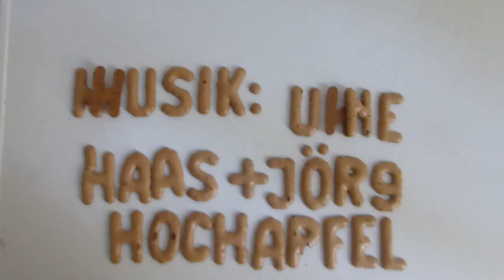Palais d'Amour: Saxemberg Slip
"Saxemberg Slip" from Palais d'Amour's 2016 EP "Diskofox".

Video: Jörg Hochapfel.